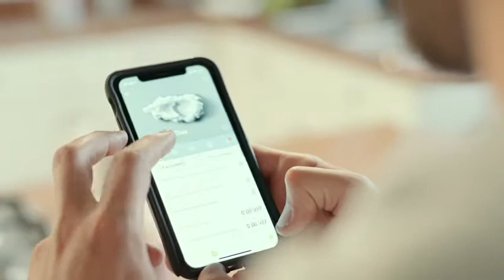NUEVO PROGRAMA DE BIENVENIDA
PARTICIPA Y GANA TODO LO QUE ORIFLAME TE OFRECE